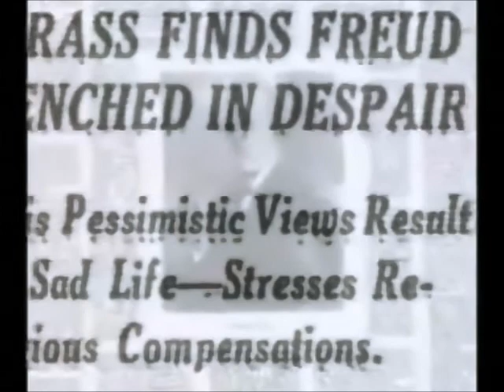Utmattelse, depresjon, hjernen & psykologi